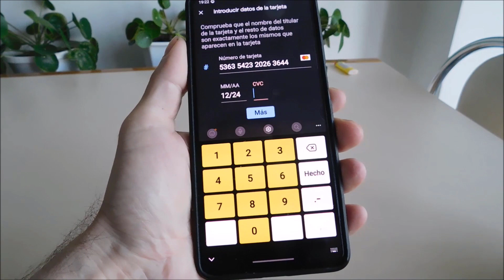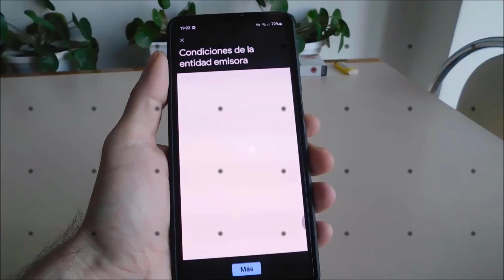Samsung A13 tiene NFC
Samsung Galaxy A13 tem suporte para a tecnologia do nfc o no? Cómo activar, configurar y usar.